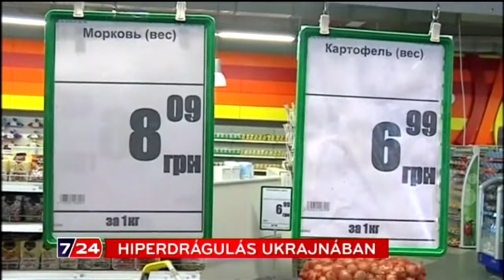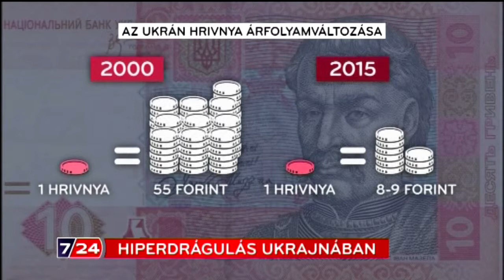Putyin ellenzéke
beszélgetés Gyarmati Istvánnal